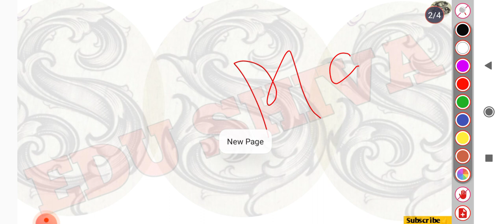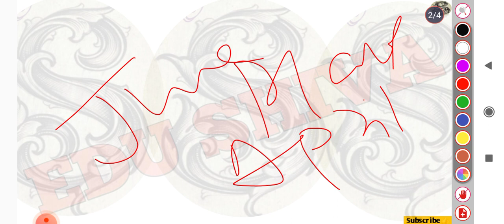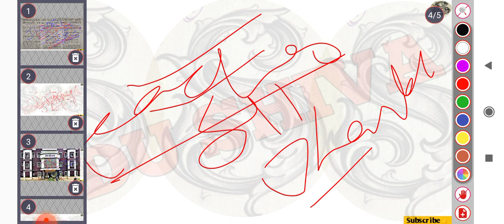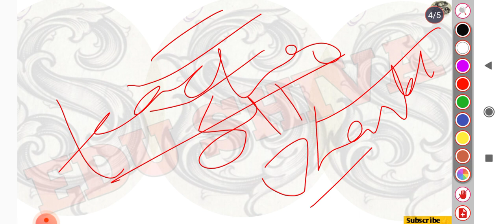झारखंड नियोजन नीति 2023 | Upcoming Vacancy Jharkhand Jssc/Jpsc | June -July | Edushiva